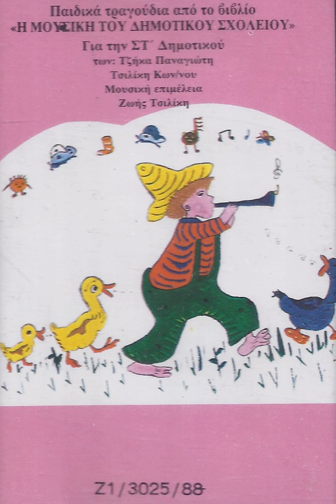Ο βοριάς λυσσομανά